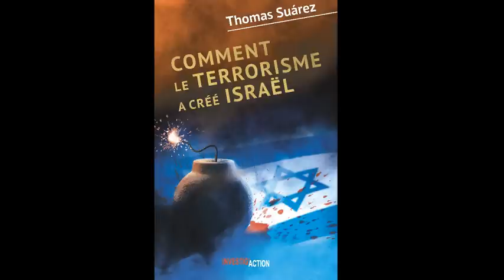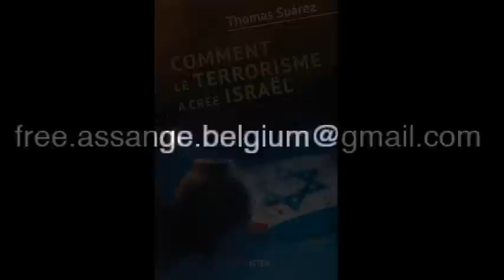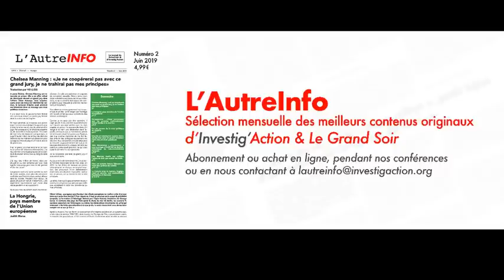Michel Midi avec Thomas Suarez: Comment le terrorisme a créé Israël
Michel Collon interroge l’historien Thomas Suarez. Selon la version officielle, les Arabes n’ont pas voulu accueillir les juifs en 1948 car « ils n’aimaient pas les juifs ». Faux ! L’historien anglais Thomas Suarez révèle les centaines de massacres de civils et d’attentats à la bombe commis par les terroristes sionistes entre 1936 et 1948. Cette page oubliée de l’Histoire permet de comprendre tout ce qui s’est passé ensuite. Ne devons-nous pas la porter à la connaissance de tous ceux qui cherchent une solution juste et pacifique en Palestine ?